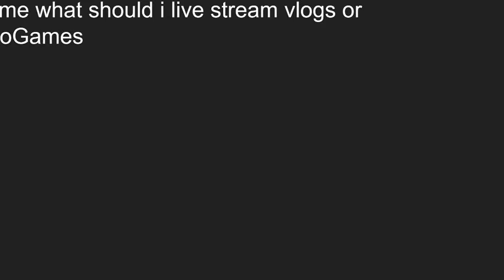Quick important video part 2